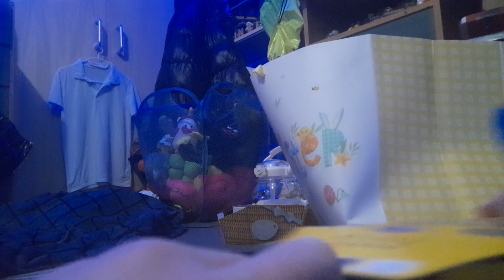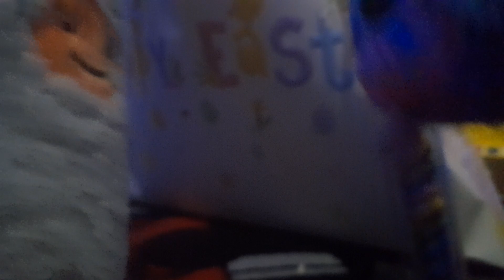MM movie: PJ'S Easter special